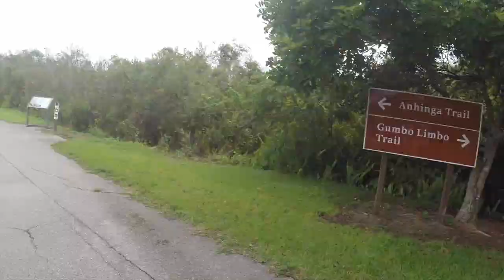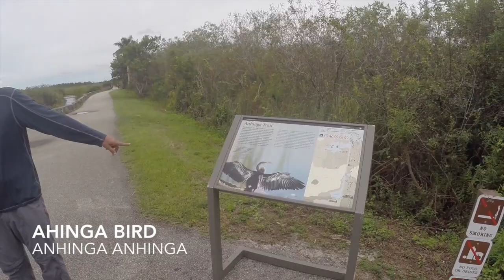Everglades National Park Field Trip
Lab field trip to Pine Rocklands, Hardwood Hammock, Taylor Slough, Anhinga Trail, Fresh water marsh.

Species in this video include: Slash Pine, Wild Grape Vines, Periphyton, Mosquitofish, Saw Palmetto, Poisonwood, Poison Ivy, Live Oak, Tree Snail, Gumbo-limbo, Strangler Fig, Solution Holes, Florida Butterfly Orchid, Spanish Moss, Resurrection Fern, Virginia Creeper, Everglades Palm, Cocoplum, Spanish Needle, Cattail, Royal Palm, Easter Lubber Grasshopper, Lemon Bacopa, American Alligator, Red-veined Darter, Cabbage Palm, Florida Redbelly Slider Turtle, Cape Sabel Seaside Sparrow.